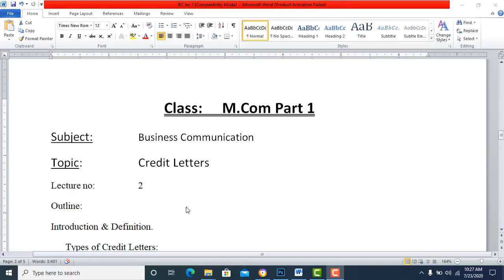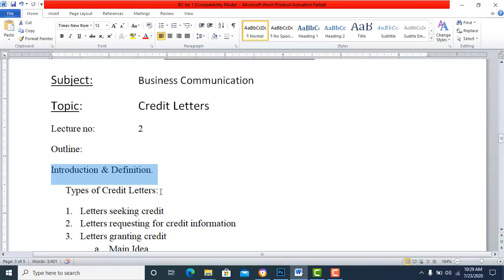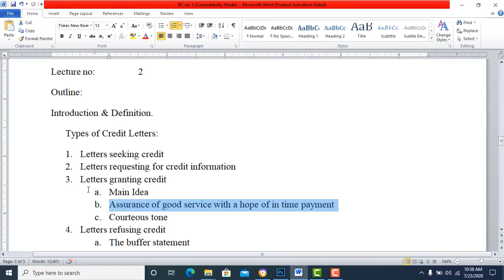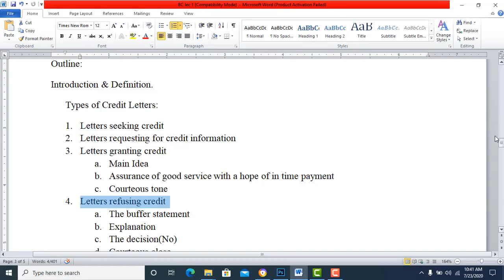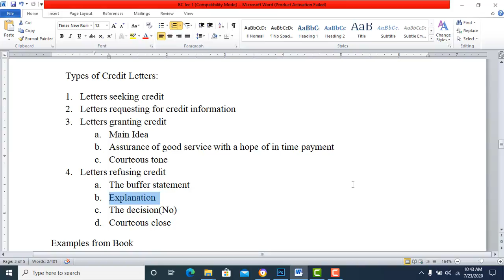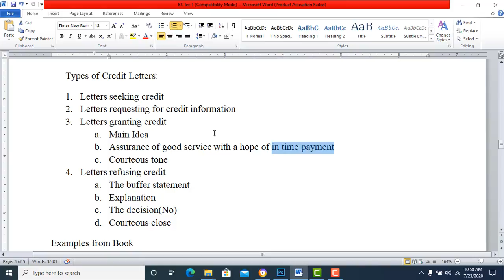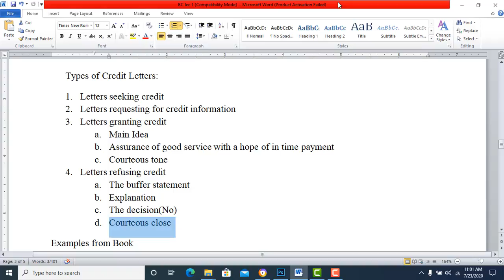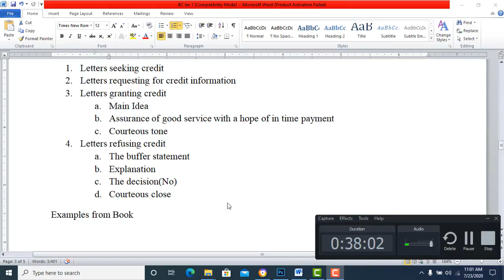M Com I BC Lecture#2 credit letters